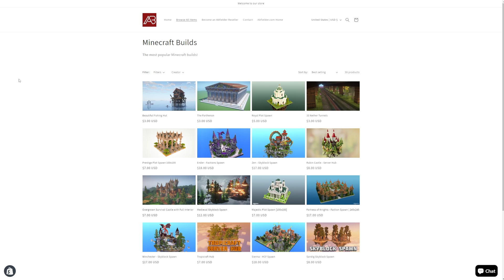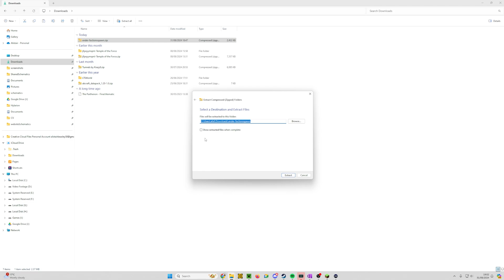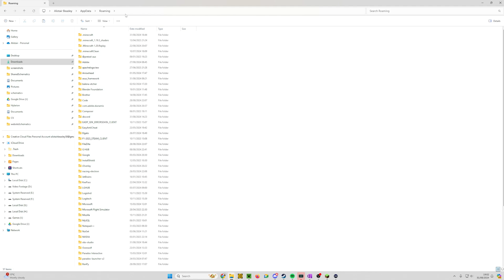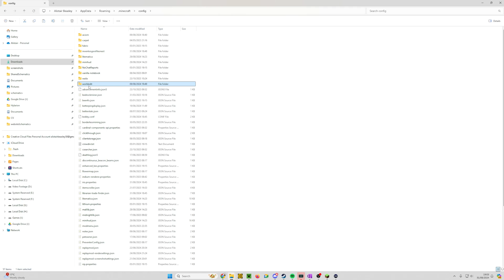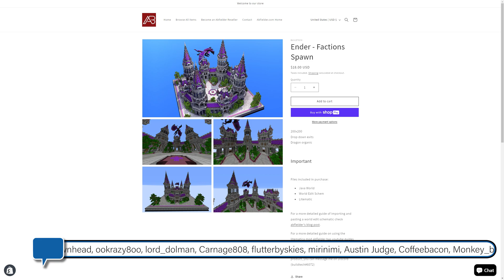Minecraft World Edit How To Paste A Schematic 1.21 Tutorial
Purchased a beautiful build from the and want to know how to import it with Minecraft World Edit? Then here you go, this tutorial shows you how to extract the .schem, move it to the correct folder and then paste it into your world.